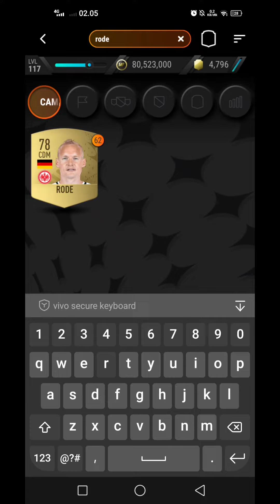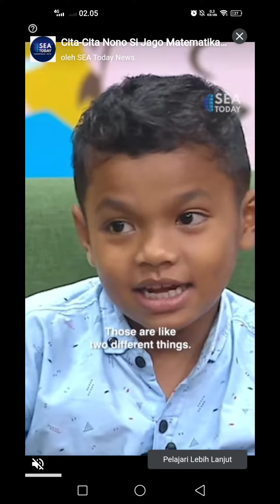Breitner sbc premium frankfurt madfut 23 sbc solution